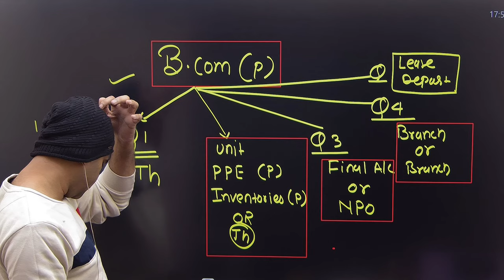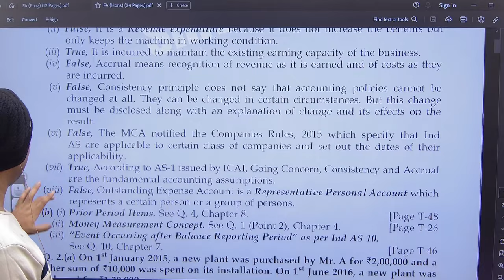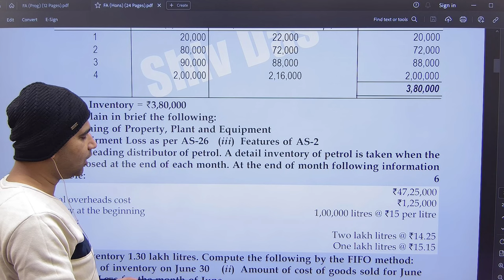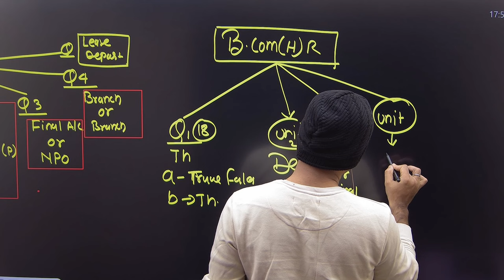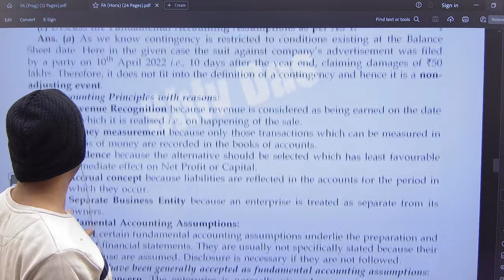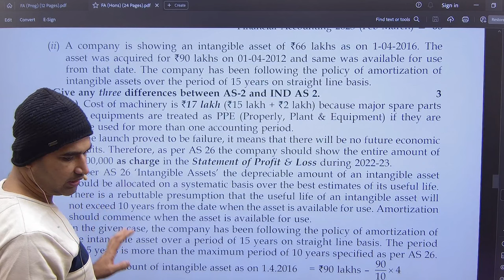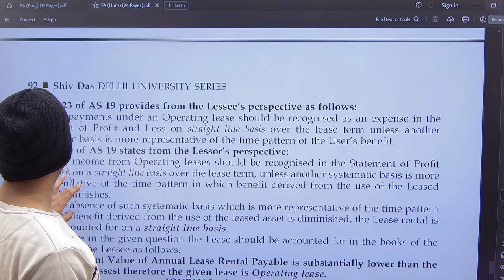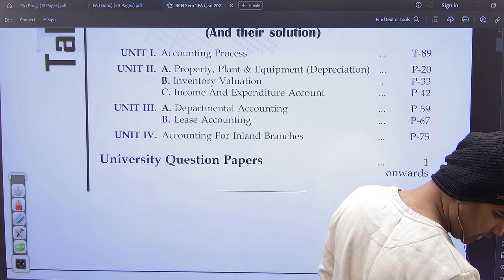financial account exam Parten || financial account exam kaisa aaega ||1st year accounts exam